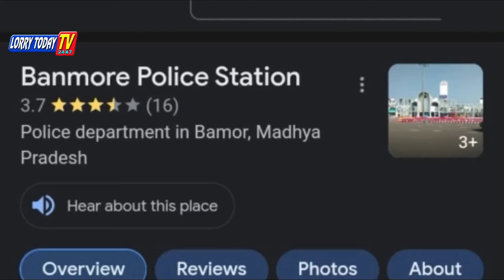ஓட்டுனர்களின் சட்டையை கழற்றி அடித்த குவாலியர் போலீஸ் I பாதிக்கப்பட்ட ஓட்டுநர் ராகுலின் முழு பேட்டி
குவாலியயரில் நடந்தது என்ன ? முழு விபரம்...

என்று தனியும் இந்த லஞ்ச வேட்டை ?

அதிகப்படியான லஞ்சத்தை கொடுத்தும் உயிருக்கு உத்திரவாதம் இல்லாமல் அடிவாங்கி தவிக்கும் அனைத்து ஓட்டுநர்களுக்கும் இந்த வீடியோ சமர்ப்பணம்...